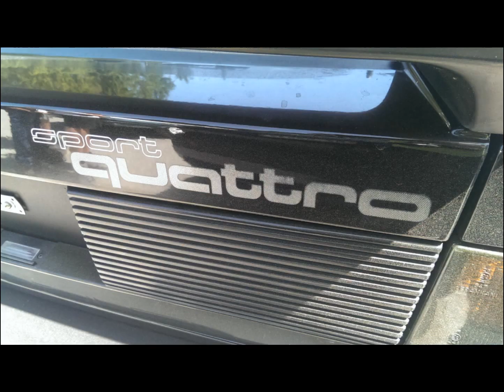Audi Sport Suisse Alpes Tour HD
Le Swiss Alps Tour 2014 de l'Audi Sport Club Suisse par Benjamin. Magnifique vidéo un grand merci pour la production!